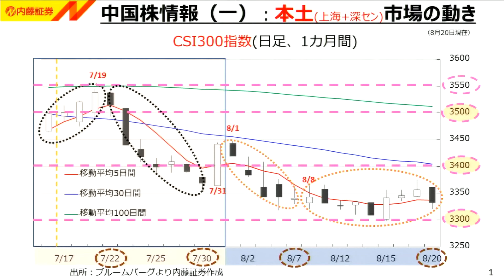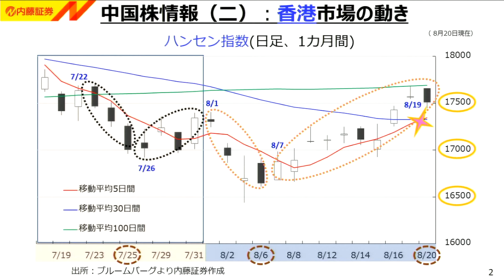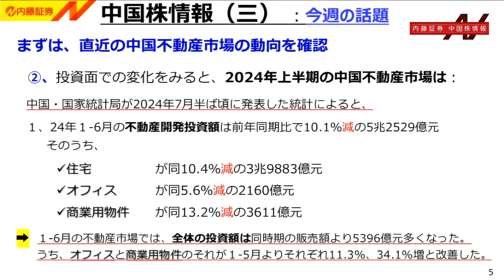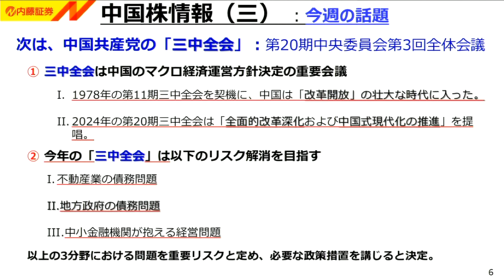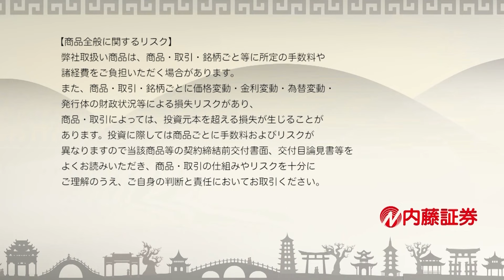内藤証券中国株情報 第691回 2024/08/21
出演　内藤証券：高 文河
　　　高橋優実

「中国・不動産業界の債務問題に関する紹介シリーズ⑯」